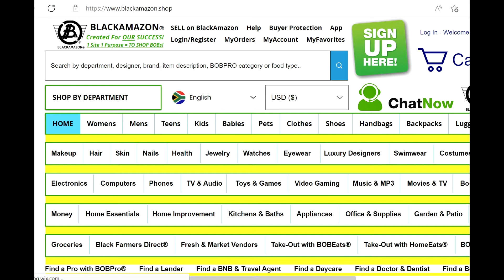86910 | BLACKAMAZON BLACKAMAZON.SHOP NEW 2022 WOMEN'S HALLOWEEN COSTUMES BLACK AMAZON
86910 | BLACKAMAZON BLACKAMAZON.SHOP NEW 2022 WOMEN'S HALLOWEEN COSTUMES BLACK AMAZON